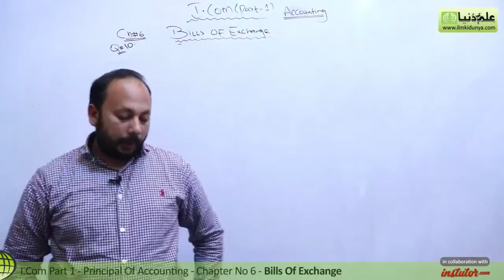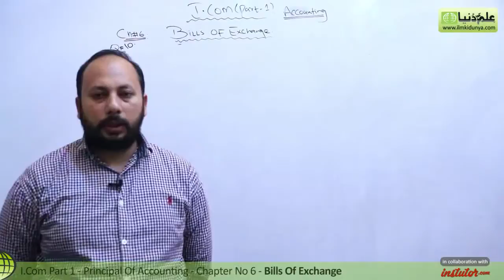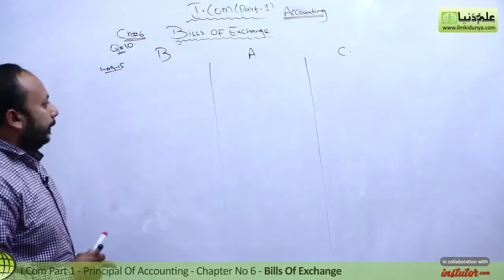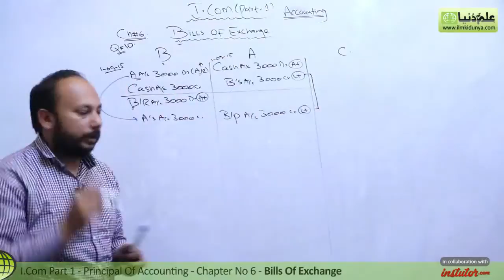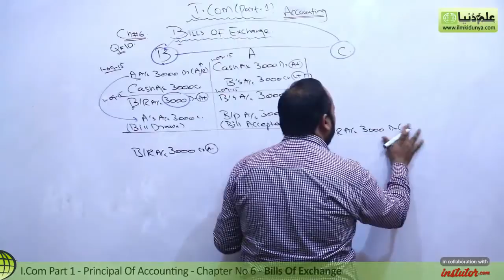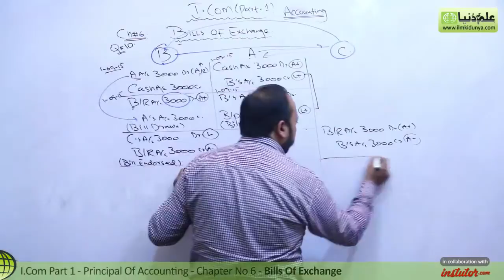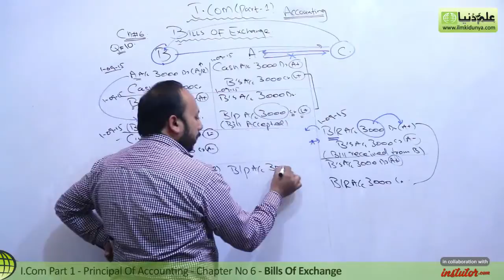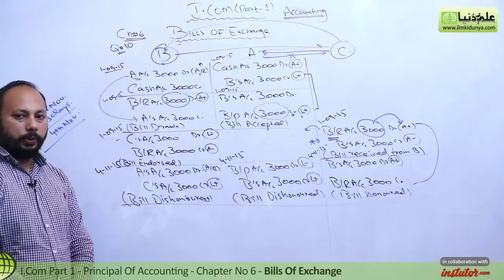I.Com Part 1 Accounting, Ch 6 - Bill of Exchange Question on 10 - 1st year Accounting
In this online lecture, Sir Syed Yasir Nisar explains Principles of Accounting Chapter 6 Bills of Exchange.The topic being discussed is Topic Bills of Exchange-Question on 10.